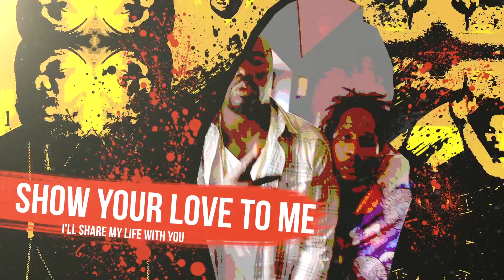De Apostle "MIRRORS" OFFICIAL MUSIC VIDEO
De Apostle Hit Single of the new Album Razor Blade Autobiography.
St. Croix U.S. Virgin Islands
Directed by Clemrick Bryan
Prophet Hill Records/ LP Records